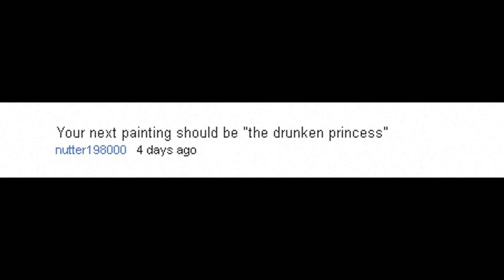HOW TO PAINT A DRUNKEN PRINCESS WITH ACRYLIC PAINTS by RAEART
TO PURCHASE ORIGINAL ART PLEASE VISIT: